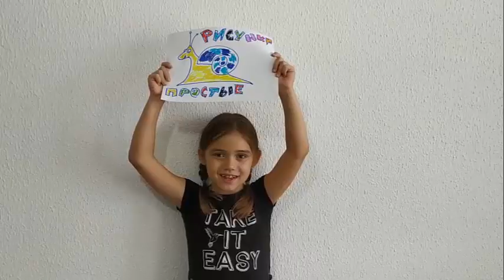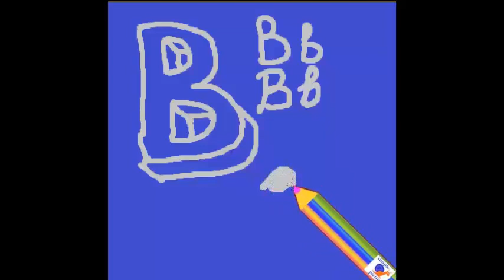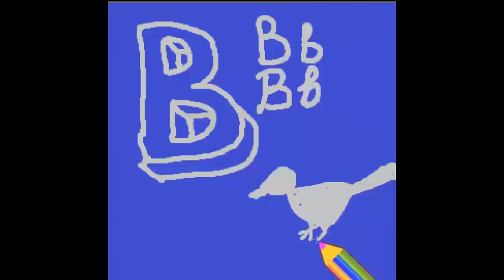как нарисовать 3D букву В с рисунком для запоминания. Русский алфавит детский с картинками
Буква В русского алфавита. простой способ для детей учить алфавит видео с прикольными трёхмерными буквами и подходящими рисунками прописные буквы и письменные буквы . Simple method for children to learn letters of russian alphabet Letter number 3